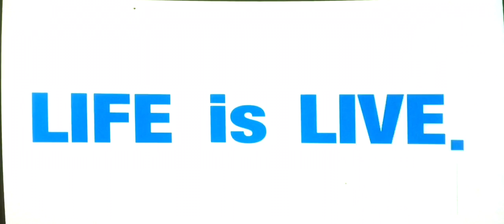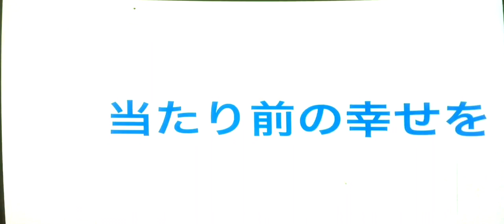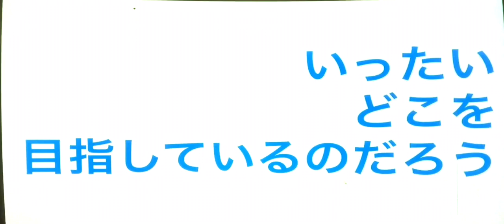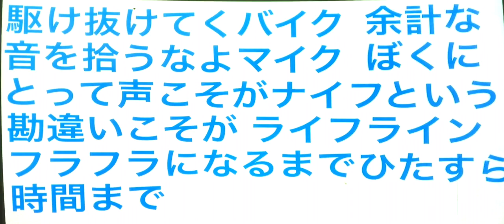「ライフ」ミザラシ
ミザラシ YouTube用ミュージックビデオ「ライフ」。

日本中をうろつきまわって歌っています。

ミザラシ